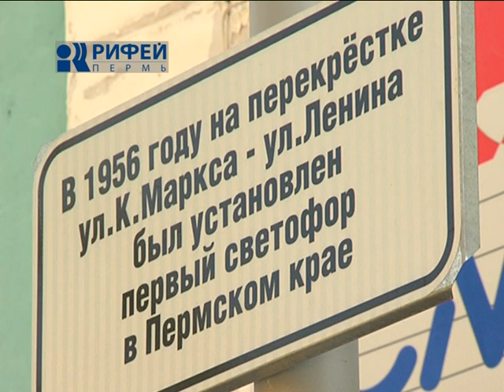Обратите внимание 10 08 12